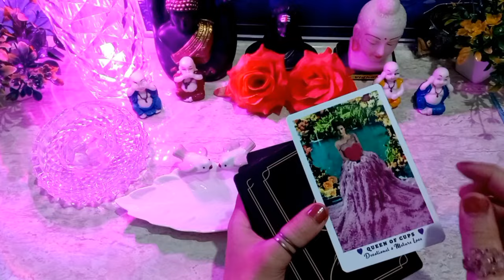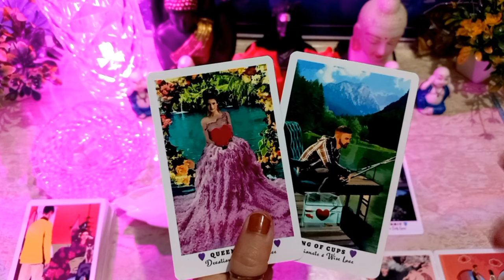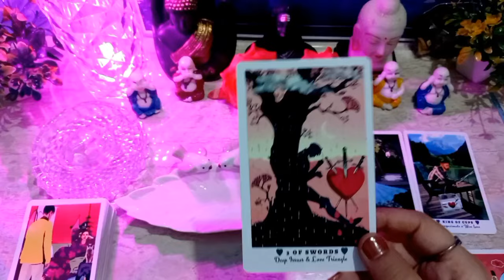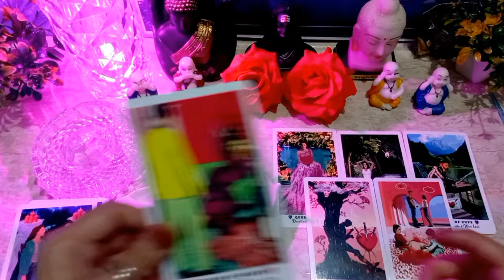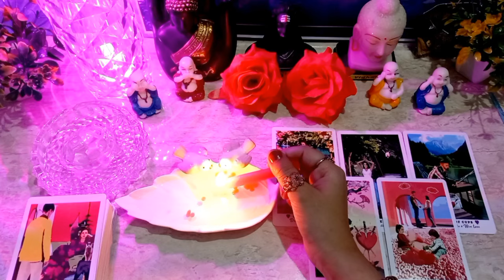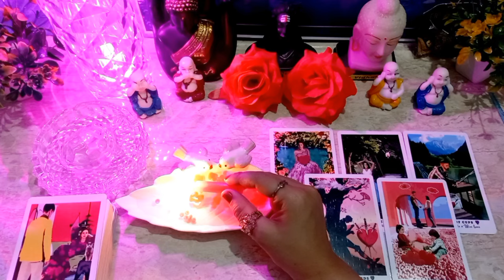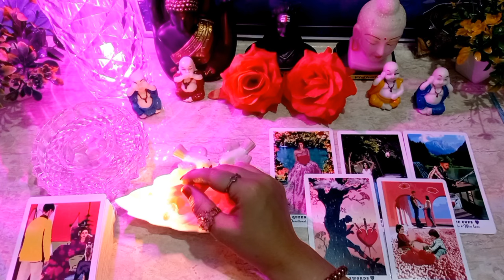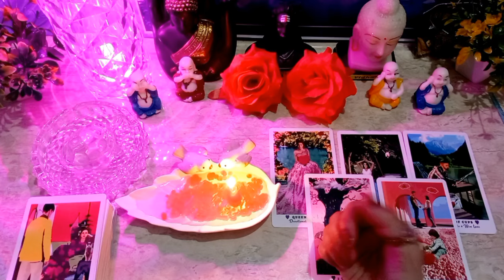❤️‍🔥CANDLE WAX- DER RAAT UNKI ROMANTIC FEELINGS N DESIRES | HIS/HER FEELINGS HINDI TAROT READING